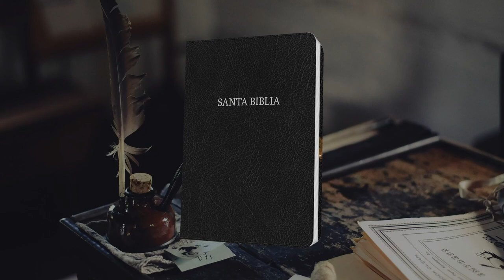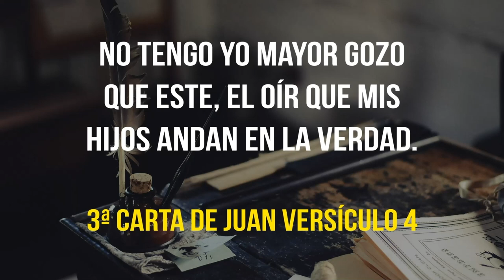07 3ª CARTA DE JUAN